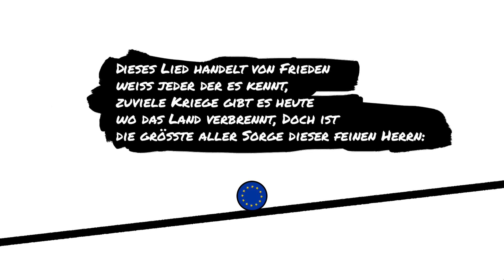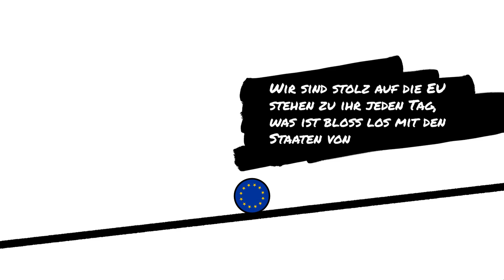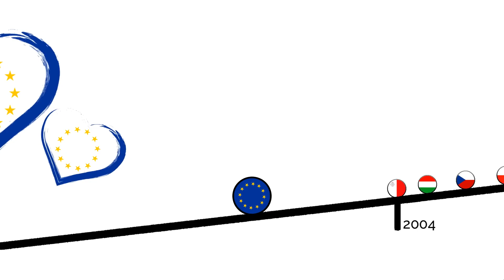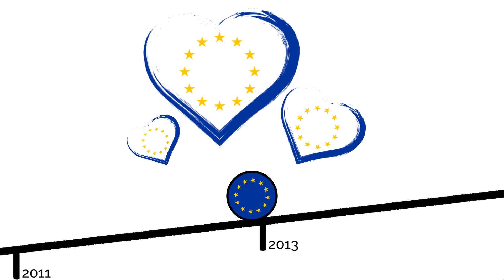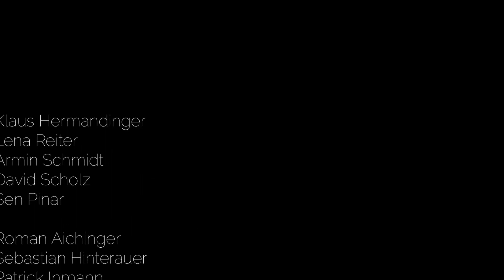rapyourEU4peace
BHAK/HAS Neumarkt am Wallersee - Beitrag zum EU Wettbewerb mit dem Thema "Mein Europa - 200 Jahre Stille Nacht" - "quo vadis EU"